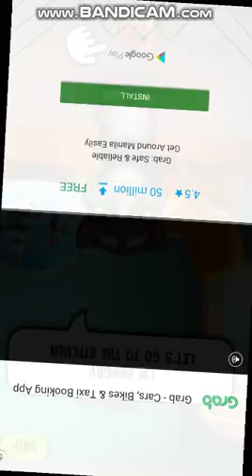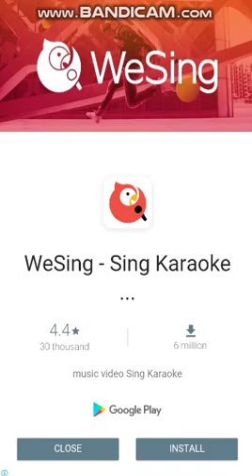Let's Play My Talking Tom - John The Hero Plays